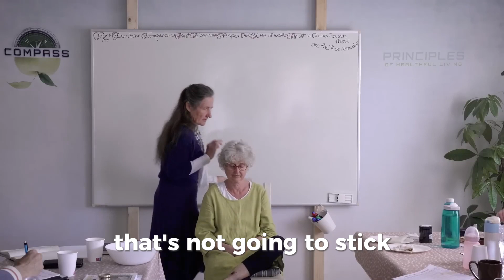Quickly Heal Scrapes & Cuts in Hours with Barbara O'Neil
In this video, Barbara O'Neil reveals a powerful method to heal scrapes in record time. You won’t believe how quickly you can get your skin back to normal with this simple yet effective technique. Watch now to discover how fast it really works!.